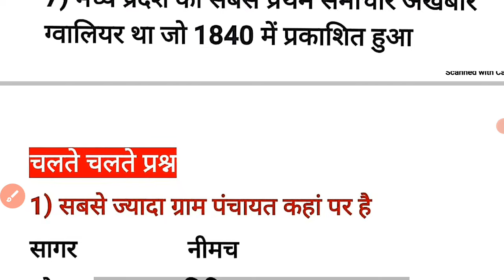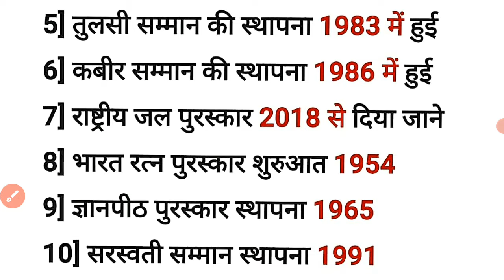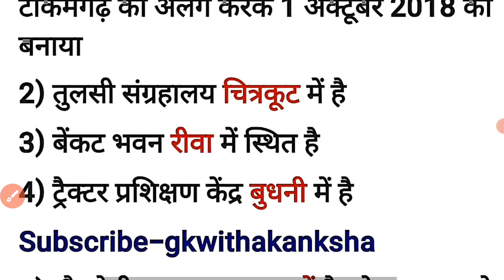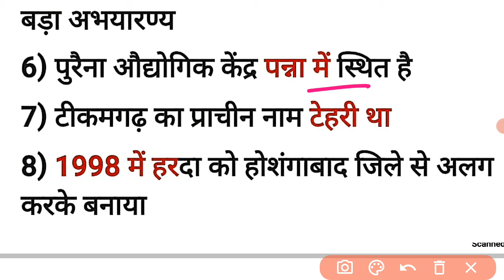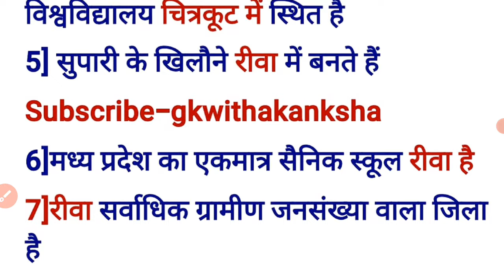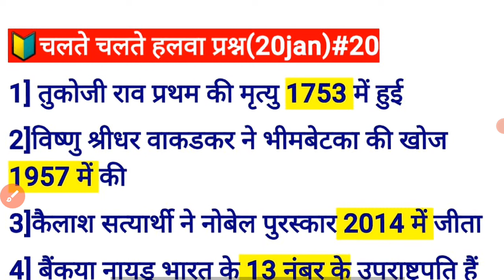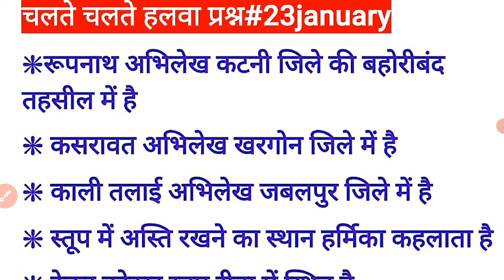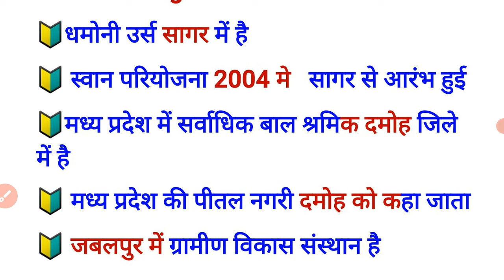मध्य प्रदेश सामान्य ज्ञान| मध्य प्रदेश के सुपरहिट 200 प्रश्न| अति महत्वपूर्ण MPGK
ved qns
vedas oneliner

part-1(vedas-1)

नीचे दी गई भी प्लेलिस्ट से आप प्रिलिम्स p series की सभी वीडियो देख सकते हैं

Pre-11 books
Mains-44 books